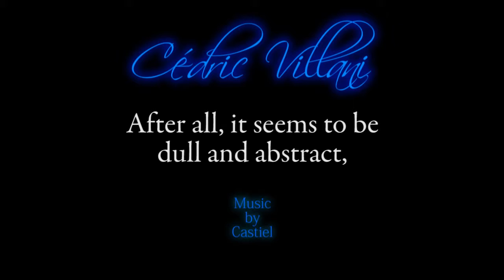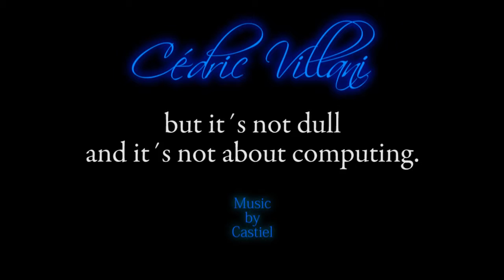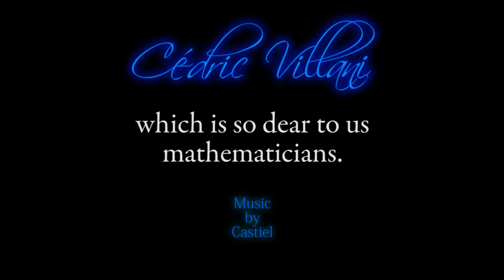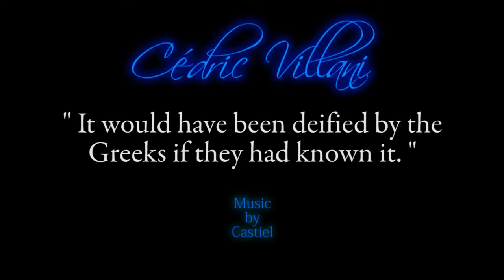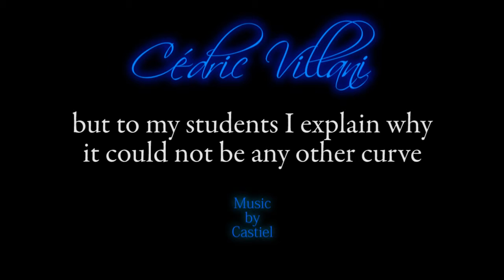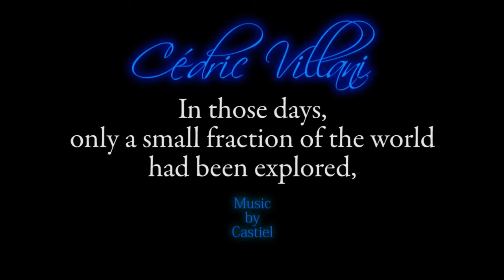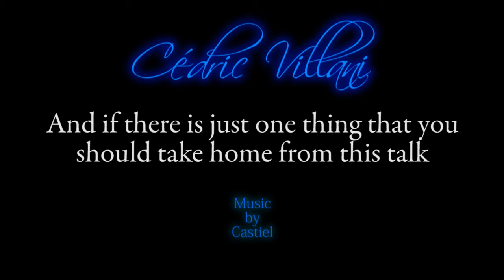MATHEMATICS by Cédric Villani - Music by Castiel